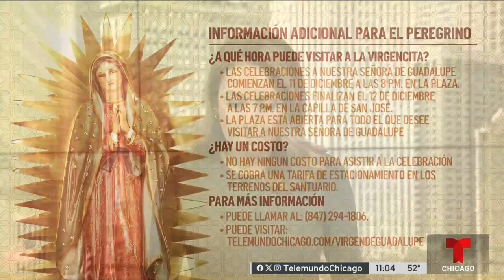Responsabilizan a oficial de policía de atropellamiento mortal en Chicago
Una oficial de policía de Chicago fue removida de sus poderes policiales tras ser identificada como la presunta responsable de atropellar mortalmente a un peatón cerca del House of Blues en el centro de Chicago.